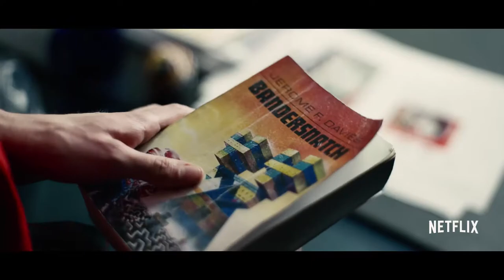HD Trailer - Black Mirror: BANDERSNATCH 2018 - Netflix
Black Mirror: BANDERSNATCH 2018 HD trailer is released. Watch now!

Credits to Netflix.